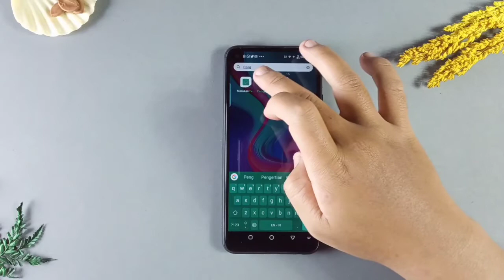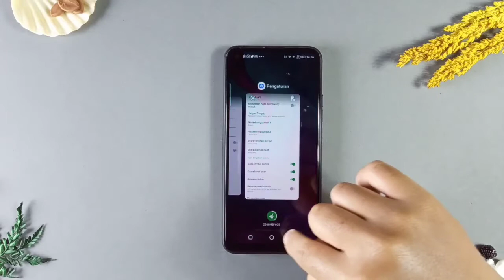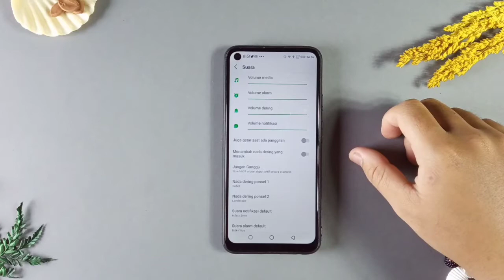CARA MEMUNCULKAN GETARAN SAAT MENEKAN LAYAR HP TERBARU 2021